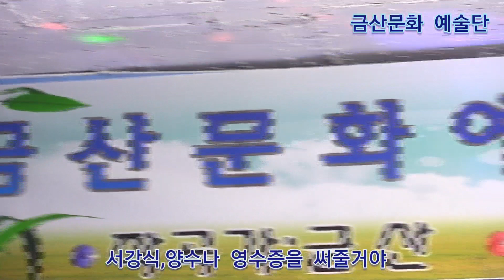서강식 양수나 영수증을 써줄거야 원곡신 웅 제333회 한국가수협회 금산문화 예술단 정기공연 스타효사랑 특설무대